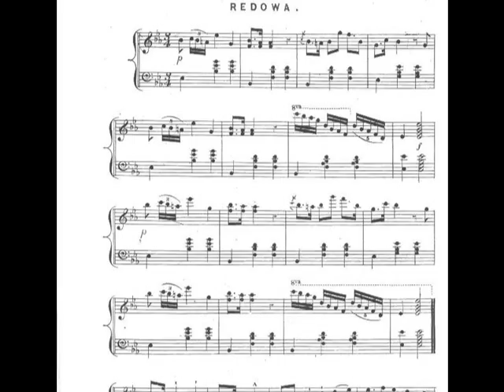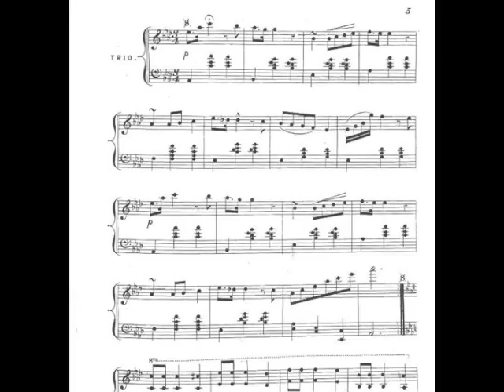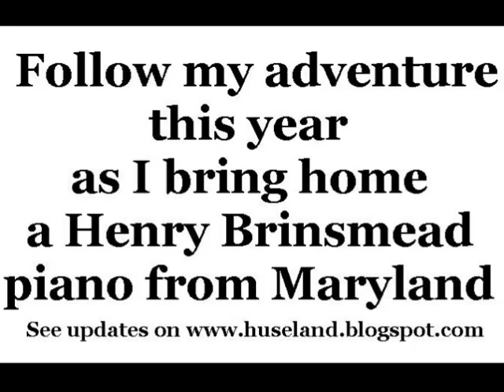The Henry Brinsmead family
A video I made using images of my British ancestors who made pianos. This briefly tells the moving story of a family and the music which they helped create.  The audio file is "Estelle Redowa" by William Brinsmead, 1863.  The original is now in the British Library.  This piece was played by my friend, R. Kunar, and was recorded on a mp3 device.  The Victorian picture of a grand piano was actually a John Brinsmead pianoforte.

You can follow my dream of acquiring my great-great-great-grandfather's piano on twitter: @85keys,

Brian Huseland